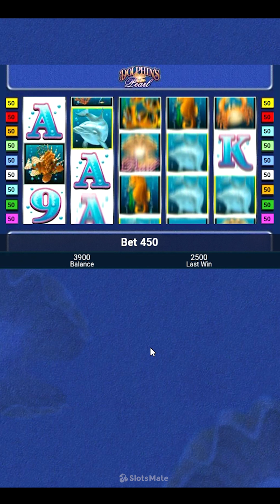Dolphins Pearl Slot by Novomatic Game (Mobile View)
🖥 Welcome to the underwater fun session! Dolphins Pearl is an old-fashioned ocean-themed game, ready to fulfill your pockets! With 9 paylines, 5 reels, and amazing sea creatures figures, you will be in love with this game!

🎰 You can play this game for free and read a complete review of Dolphins Pearl by Novomatic Game slot on SlotsMate

Timestamps:

00:00 - Start
00:09 - Adjust Bet Size
01:30 - Autoplay
02:40 - Gamble Feature
03:58 - Free Spins
05:55 - Landscape View
06:52 - Paytable